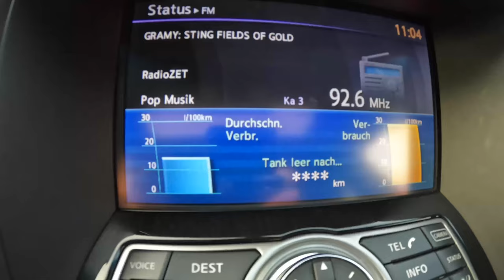2014 Infiniti QX70 [5.0 V8 390HP] |0-100| POV Test Drive #1521 Joe Black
Car: Infiniti QX70 5.0 V8 390HP 2014

0:00 Intro
0:09 Walk-around and interior
1:10 Bumpy road
1:43 Casual driving
5:30 Highway
6:40 Casual driving
8:33 Acceleration
9:44 Casual driving
12:54 Engine view
12:60 Fuel Consumption

Engine: 5.0L Petrol (Gasolina) 8-cylinders
Displacement (cc): 5026
Power: 287 kW/390 hp
Torque: 500 Nm
Transmission: 7-speed automatic
Traction: AWD (All-Wheel Drive)

Acceleration (0–100 km/h): 5,8 s.
Acceleration Joe  (0–100 km/h): 6,2 s.
Top Speed: 250 km/h
Fuel Consumption Combined in l/100 km by Infiniti : 13,1

Fuel Tank Capacity: 90L
Total Range: 687 km
Weight: 2120 Kg
Cargo Space: 421 Liter
Model: 2014
Date of Production : 2013–2017

Driver: Joe Black
Video: GoPro Hero 11 Black / Sony a6300 + Sigma 16mm f1.4
Audio: Zoom H2n (recorder) & Roland CS-10EM (binaural microphones)
Edit: MacBook Pro / Final cut Pro X